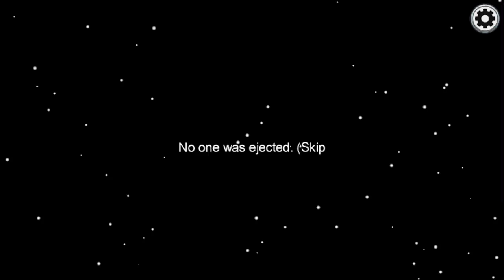Imposter?!Who?! - Among Us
Thought I’d give you guys an Imposter game.